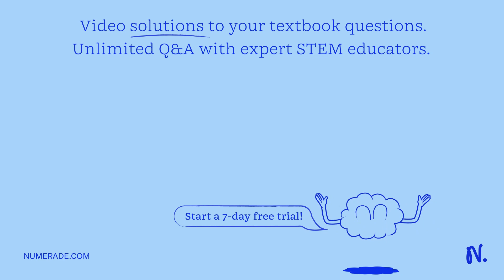Electromagnetic radiation with a wavelength of 5.7 x 10^-12 m is incident on stationary electrons. …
Electromagnetic radiation with a wavelength of 5.7 x 10^-12 m is incident on stationary electrons. Radiation that has a wavelength of 6.57 x 10^-12 m is detected at a scattering angle of: 100Â° 50Â° 1210Â° 400Â°

Join Numerade today at:
UnderstandingElectromagneticWaves:AComprehensiveGuide